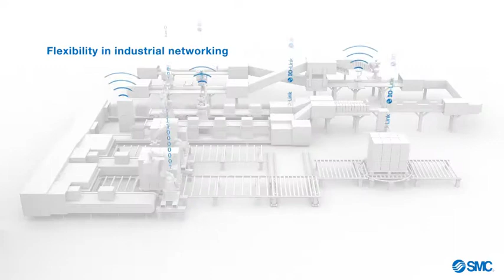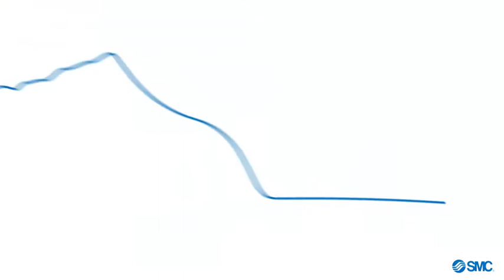Smart Flexibility (EN)